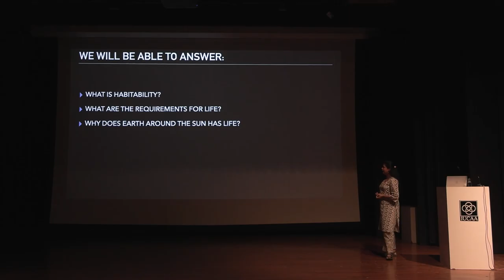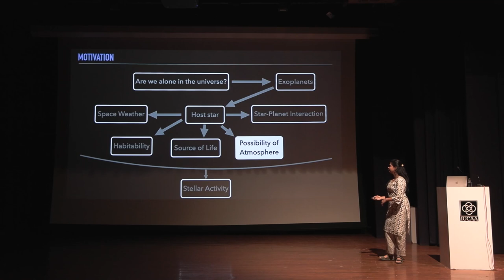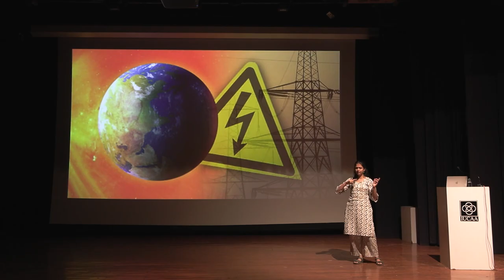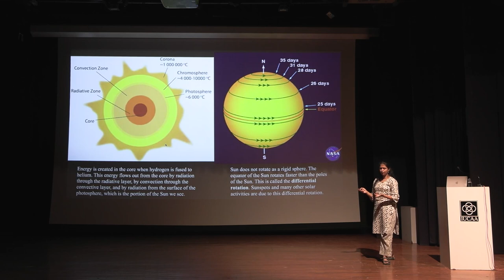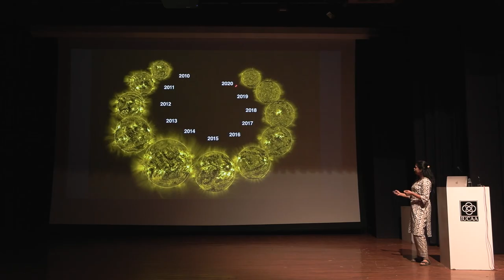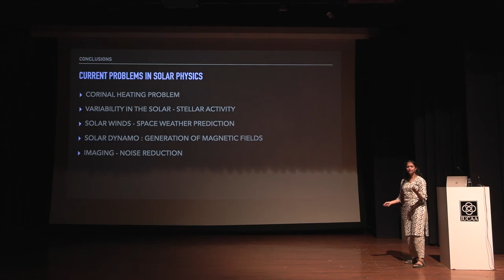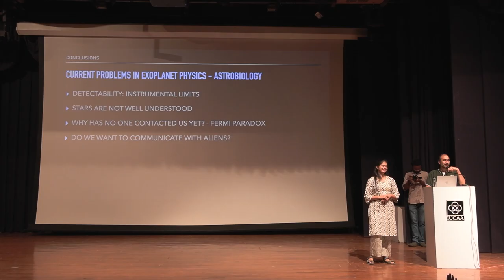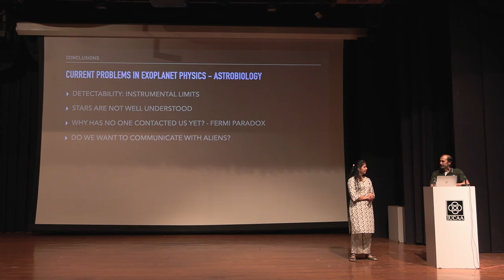Life under the Sun: Exploring Habitability and our Sun - Dr. Sneha Pandit : 2nd Saturday Lecture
2nd Saturday Lecture
by Dr. Sneha Vaibhav Pandit, IUCAA